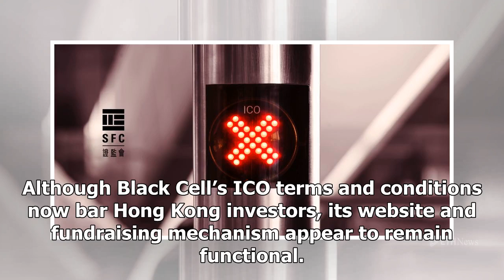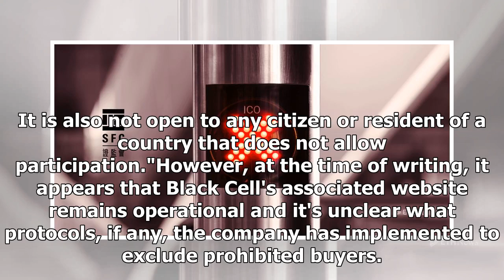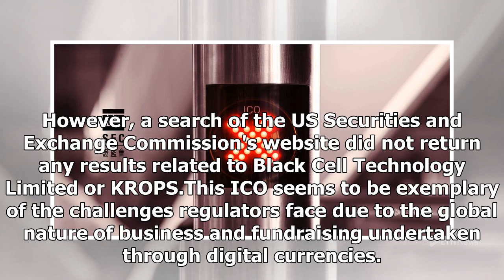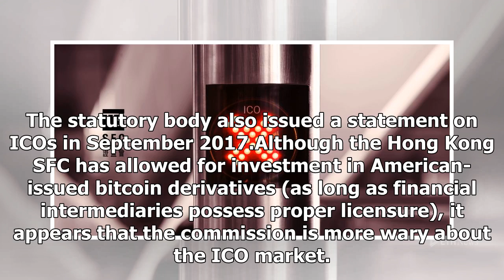Hong Kong SFC Apparently Halts Black Cell Initial Coin Offering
Matthew De Silva March 21, 2018 10:38 PMMarch 21, 2018 10:38 PMOn Monday, Hong Kong’s Securities and Futures Commission announced that Black Cell Technology Limited halted its initial coin offering to...